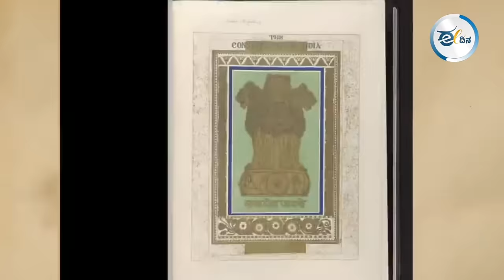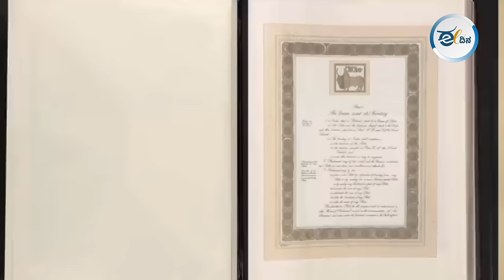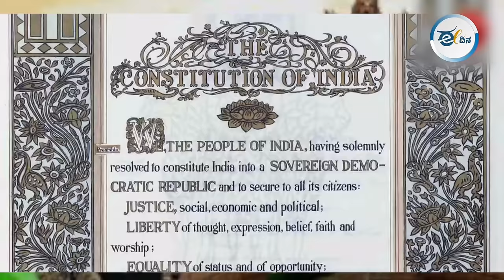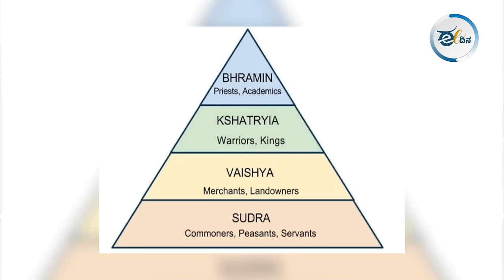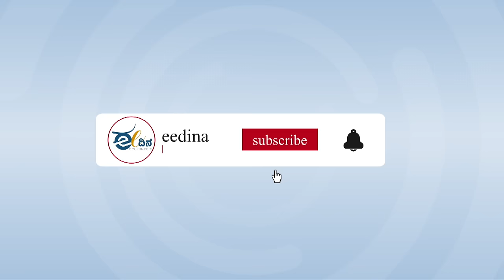ಬಿಜೆಪಿಗೆ ಅಪಥ್ಯವಾಗಿರುವ ಸಂವಿಧಾನವನ್ನು ಬಹುಜನರು ಉಳಿಸಿಕೊಳ್ಳಬೇಕು I ರಾಜಲಕ್ಷ್ಮಿ ಅಂಕಲಗಿ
ಬಿಜೆಪಿ ನಾಯಕರು ಸಂವಿಧಾನ ಬದಲಿಸುತ್ತೇವೆಂದು ನೀಡುವ ಹೇಳಿಕೆಯನ್ನು ಹಲವರು ಸಮರ್ಥಿಸುತ್ತಿದ್ದಾರೆ. ಕಾಂಗ್ರೆಸ್‌ ಮಾಡಿದರೆ ತಪ್ಪಿಲ್ಲ, ಬಿಜೆಪಿ ಬದಲಿಸಿದರೆ ತಪ್ಪಾಗುತ್ತಾ ಅಂತ ಪ್ರಶ್ನಿಸುವವರಿದ್ದಾರೆ. ಹಾಗಾಗಿ ಸಂವಿಧಾನ ಬದಲಾವಣೆ ಮತ್ತು ಸಂವಿಧಾನ ತಿದ್ದುಪಡಿಗೆ ಇರುವ ವ್ಯತ್ಯಾಸವೇನು ಅನ್ನೋದನ್ನ ಸರಳವಾಗಿ ವಿವರಿಸಿದ್ದಾರೆ ಕರ್ನಾಟಕ ಹೈಕೋರ್ಟ್‌ ವಕೀಲರಾದ ರಾಜಲಕ್ಷ್ಮಿ ಅಂಕಲಗಿ.